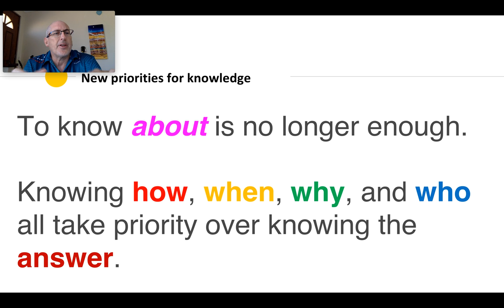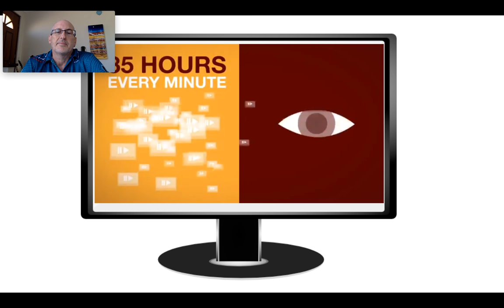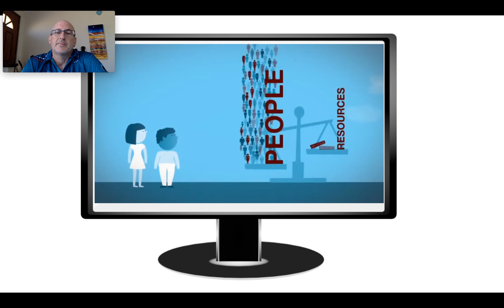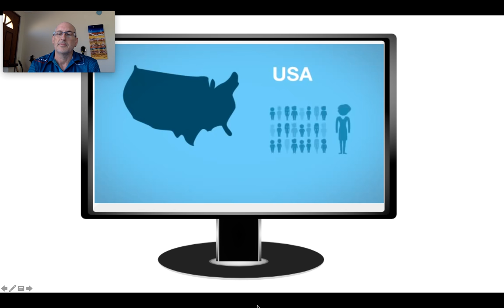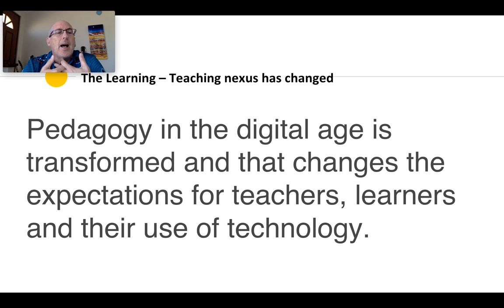CoSN Evolution of Learning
For the CoSN 2020 BreakThrough Mindsets event.